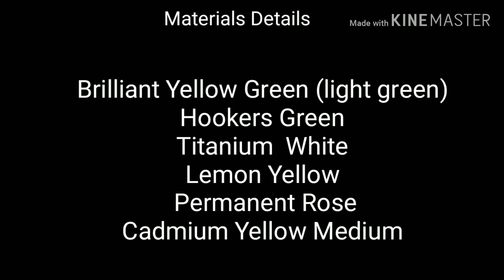Bunch of Roses in One stroke painting |Rose acrylic painting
Hello friends..

In this video I am sharing with you all  bunch of roses. I have used the same method for painting all these roses, so that it will be easy for beginners to practice these flowers in different directions.

I have used Camelin Artists Acrylic Colors  and Flat brush # 12 to paint these flowers and leaves.

👉Pinterest  @ Shital's One Stroke Artwork

❤For more videos visit the link 🔗 below for

Waterfall Acrylic Painting

Rose Bud Heart Wreath using one stroke painting

Easy Rose Flowers Acrylic Painting ... One stroke painting

How to do one stroke painting flowers

How to paint easy and quick Bird in Acrylics

How to paint Carnations

👉Black Paper:

👉Brustros Brushes

👉Brustro Artists Brush Wash Tub:

👉Round Foam Sponge Painting Brush

👉ETI Masking tape for Painters

👉LOGGAS Canvas Drawing Papers

👉Kamal Round Brush

                     Acrylic Paints
          Camel Artists Acrylic Colors
                         Folk Art
                         Pebeo

                       Brushes
              Brustro's Brushes
                  Plaid Brushes
            Winsor & Newton Brushes
                 Camelin Brushes

                           Base
              Mix Media Paper
               Canvas Paper
               Acrylic Paper
          300GSM Paper Black